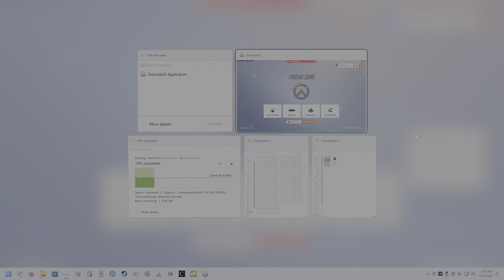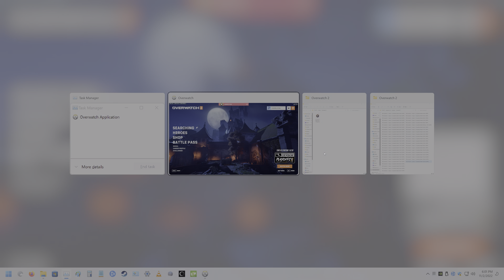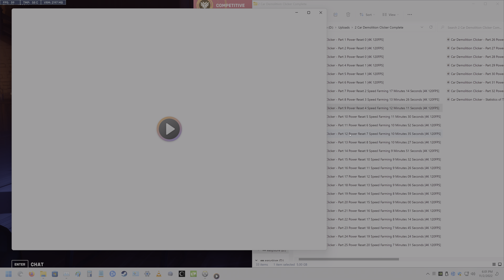Overwatch 2 - Season 1, Competitive Match 106 [4K 120FPS]